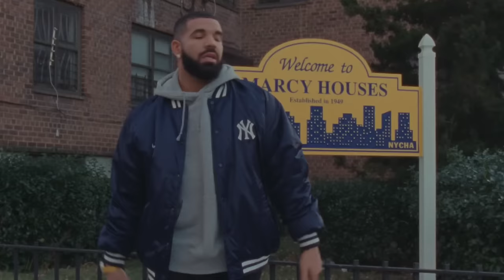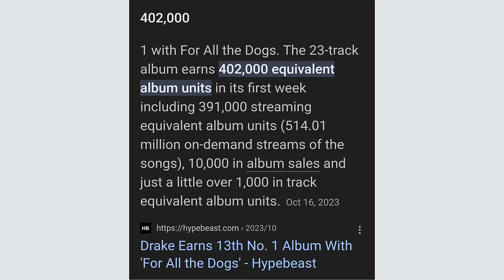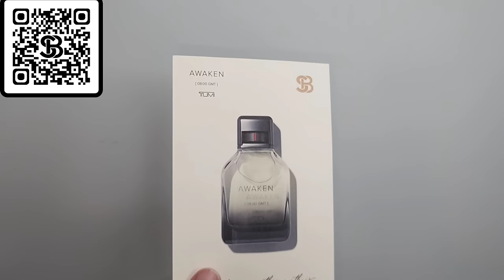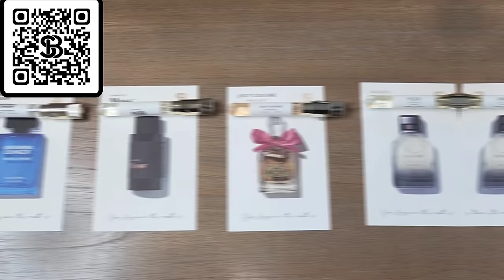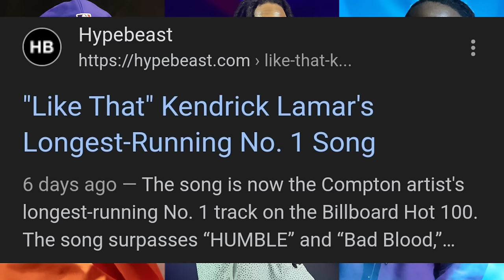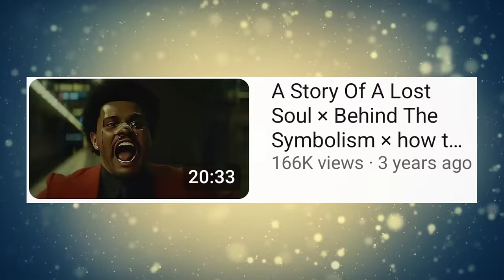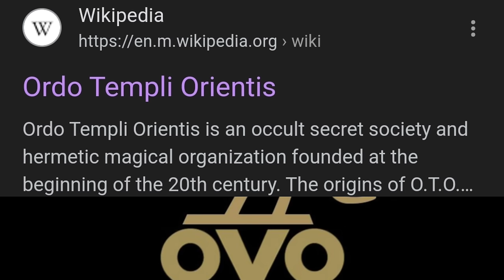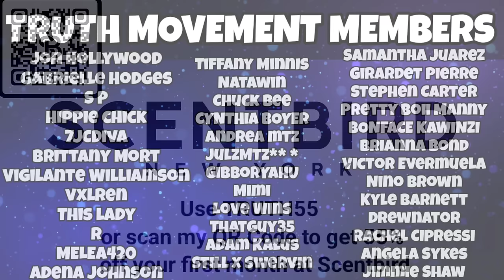Drake Vs Kendrick Lamar The Fake Beef To Save Hip-Hop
In this truth talk episode, we will be talking about Drake vs. Kendrick The Fake Beef to Save Hip-Hop. We will be talking about the intense hip-hop beef going on between the two titans in rap. We will talk about the  real reason this rap beef is going on. Thank you for joining me for this truth talk episode.